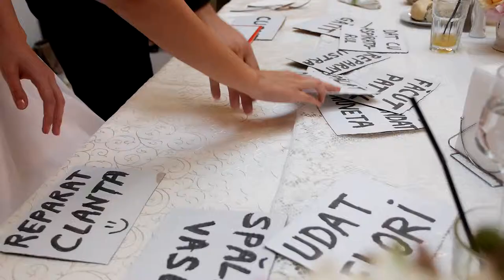Simona & Tommy - Highlights - 12 07 2014 - wedding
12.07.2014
Simona & Tommy
O experienta placuta si deosebita. Doi oameni foarte deschisi si foarte prietenosi. A fost ceva de munca la acest eveniment. Am facut videoinvitatie, interviuri inainte cu mirii si multe altele. Locatia a fost aranjata cu foarte mult bun gust si distractia nu a lipsit. Tommy un tip timid dar care a stiut tot timpul ce isi doreste de la ziua nuntii lui. Simona deasemenea o fata care a pregatit nunta in cele mai mici detalii. Asteptam sa mergem in Suedia acum sa fim alaturi de ei si la alte evenimente.
Filmarea a fost facuta cu Panasonic GH3, Sony EX3 si ajutat din cand in cand de un Canon ca si o a doua camera. Sistem audio wirless de captare a sunetului.
Un eveniment deosebit.